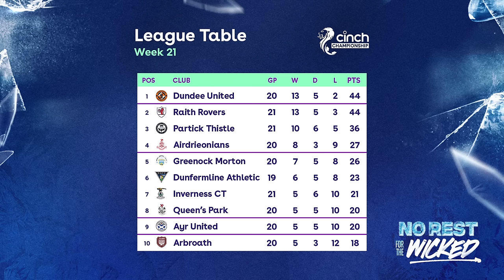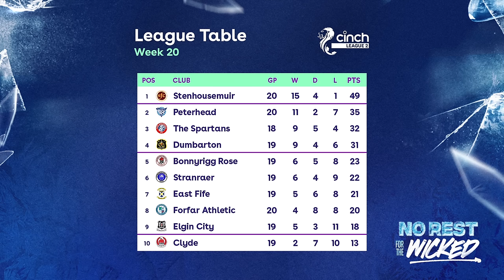Queen's Park Stun The Rovers On The Road | Scottish Football Round-Up | cinch SPFL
Highlights from the latest rounds of cinch Championship, League 1 & League 2 fixtures.

00:00 Introduction
00:34 cinch Championship
07:58 cinch League 1
19:10 cinch League 2